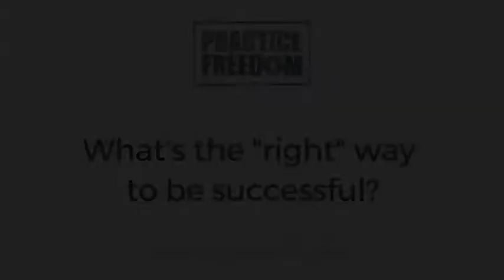Do you know the 'right way' to be successful?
Guess what?
There is no 'right way'!

STOP for a moment and ask yourself "If anything was possible what would be my vision?"
Then watch today's vlog to learn how to turn your mistakes into assets!